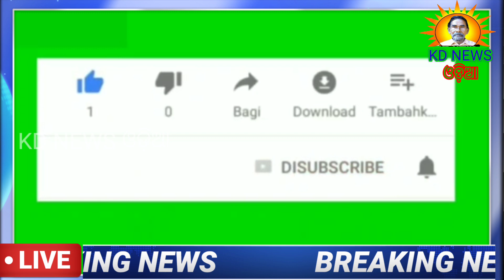ସାନ୍ତରାପୁର ୟଙ୍ଗଷ୍ଟାର ୟୁଥକ୍ଲବର ଭଲିବଲ ଟୁର୍ଣ୍ଣାମେଣ୍ଟ ।